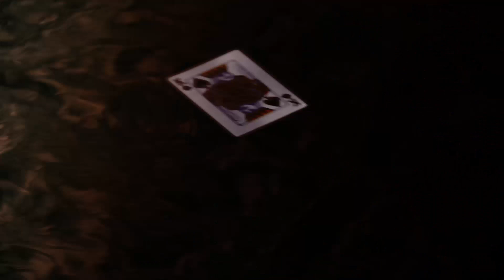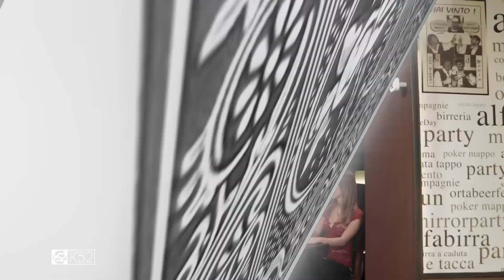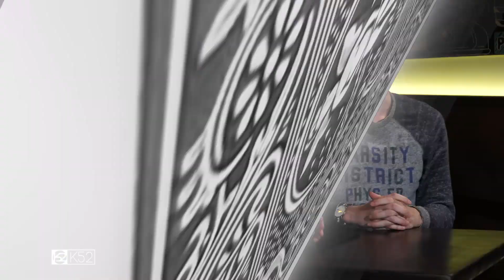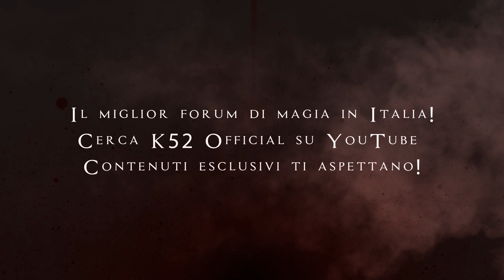DIVENTA UN MAGO CREATIVO | EIS 3 - con Jack Nobile e Gianfranco Preverino | Produced by K52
EIS - Experts' Inner Secrets
Questa serie - voluta, ideata e prodotta da K52 srl - già dal titolo omaggia capisaldi della letteratura magica come gli Inner Secrets di Vernon e The Expert at the Card Table di Erdnase.
In questa seconda puntata Jack Nobile sarà in compagnia di un famoso mago e autore italiano: Gianfranco Preverino.

Cosa vuol dire e come si fa ad essere creativi? È importante? Questi i temi della puntata.

Come sempre, K52 vuole trasmettere un chiaro messaggio: la magia è cultura!